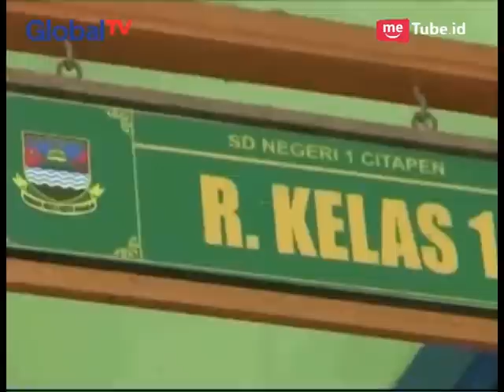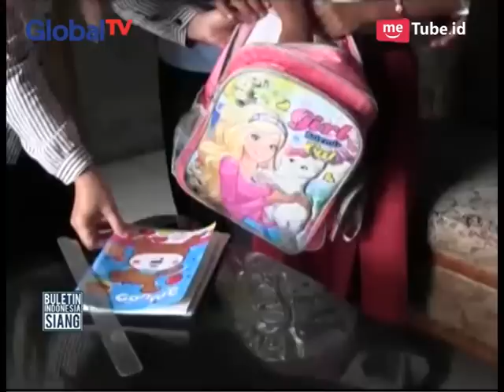Demi Meraih Cita-cita, Gadis Kecil Ini Terus Berjuang Melawan Tumor Ganas di Wajah - BIS 17/03